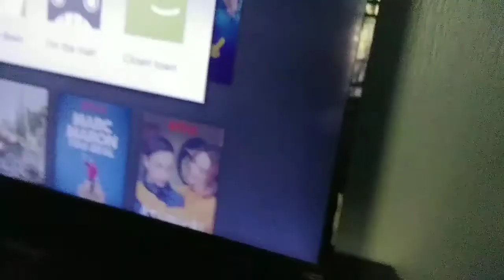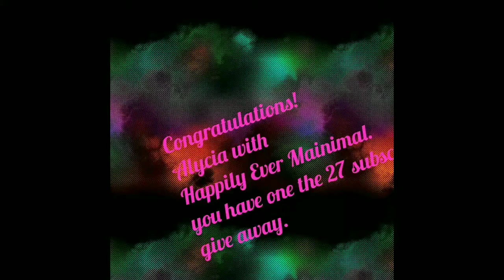Master bedroom before and after/ give away winner announcement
Master bedroom clean up before and after.

Today I cleaned up my master bedroom but when I got my sheets out of the dryer I dropped the dryer sheet slipped and spun around like a deer on ice and fell! This was not filmed so I incerted a cartoon for visual effects. I am fine I may be a little sore tomarrow but I dont think I broke anything.

give away winner!

Did you miss our last video?